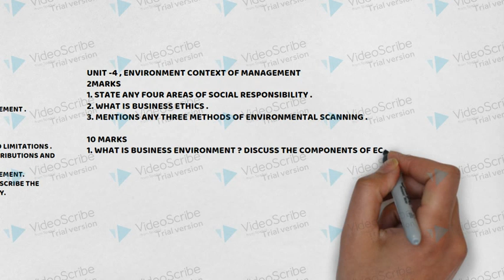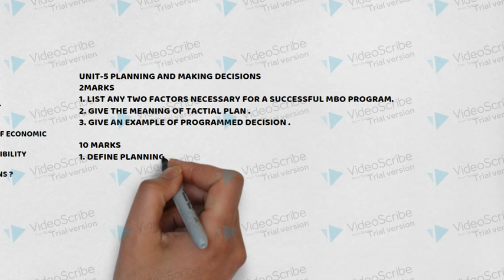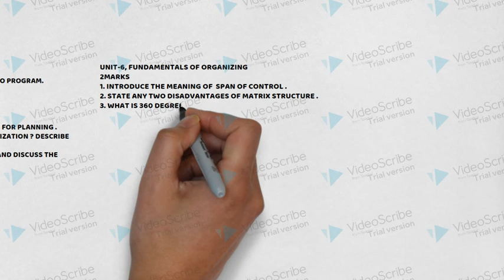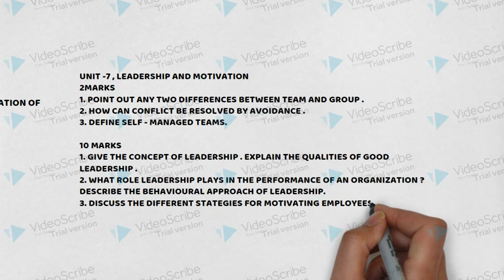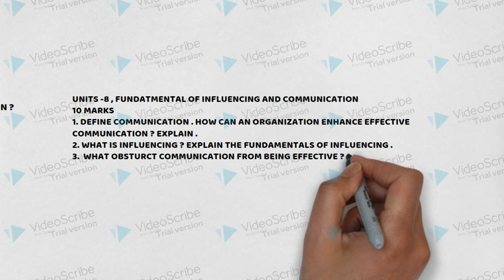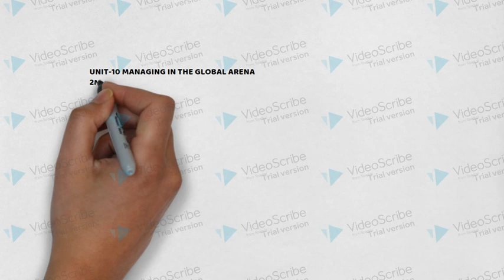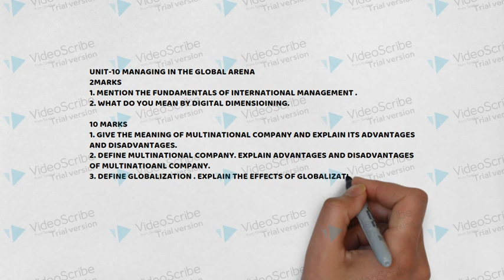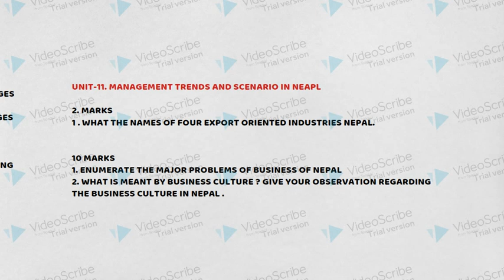PRINCIPLE OF MANAGEMENT II BBS 1ST YEAR II IMPORTANT QUESTION EXAM VVI II FULL CONTENTS II 100 M II